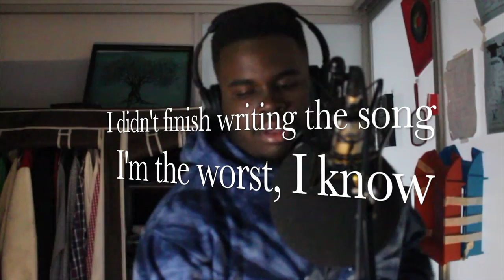Just Friends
Song: Throwback Thursday
Artist: Emperor and DẸMI
Description: Check out this rap cover by Emperor of Just Friends by Musiq Soulchild. The acapella instrumental adds an industrial flavor to this classic RnB tune.

Join the DẸMI Discord to get connected to the rest of the community

Credits:
Written by: Talib Hassan Johnson, Oluwademilade Oyebanji
Produced by: Oluwademilade Oyebanji